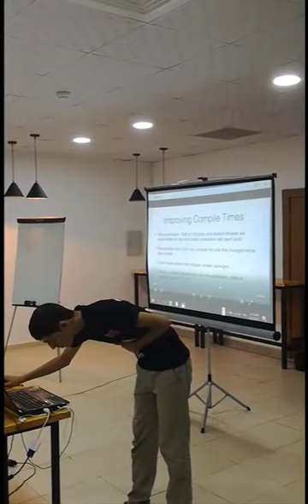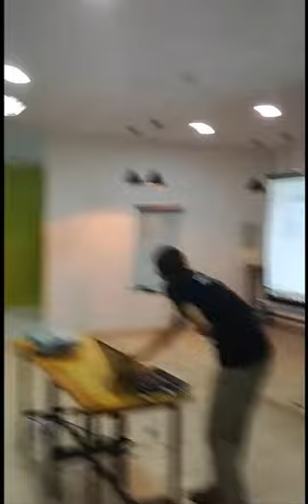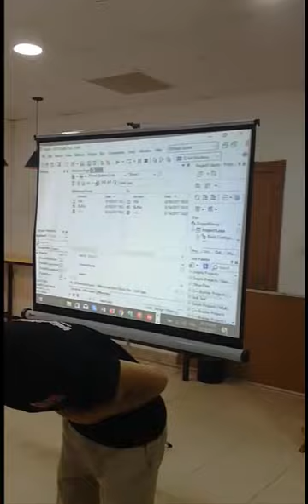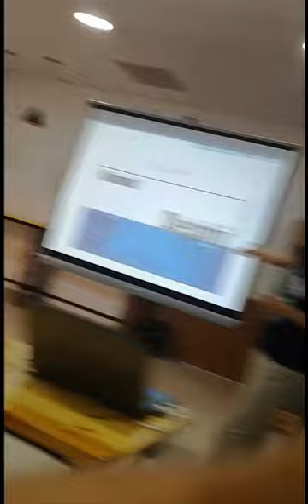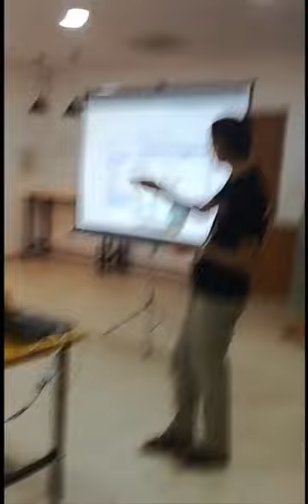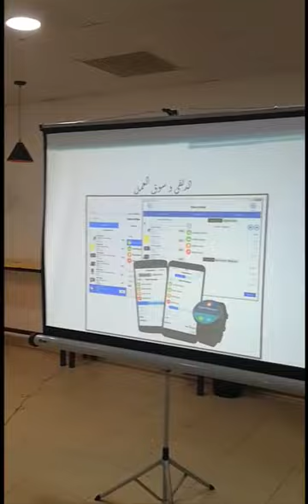مقدمة عن الدلفي رؤوف رحيش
للاسف لم اجد مقطع مصور من البداية إلى النهاية
و التصوير لم يكن بالعرض للاسف هذا ما يوجد فقط